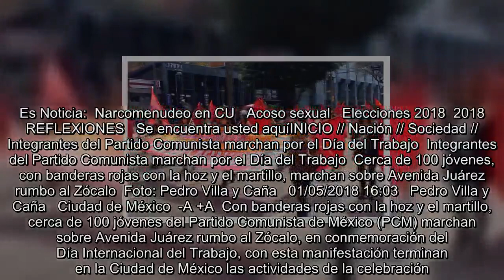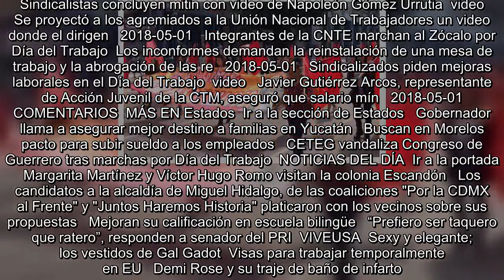Integrantes del Partido Comunista marchan por el Día del Trabajo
Es Noticia:  Narcomenudeo en CU   Acoso sexual   Elecciones 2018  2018 REFLEXIONES   Se encuentra usted aquíINICIO // Nación // Sociedad // Integrantes del Partido Comunista marchan por el Día del Trabajo  Integrantes del Partido Comunista marchan por el Día del Trabajo  Cerca de 100 jóvenes, con banderas rojas con la hoz y el martillo, marchan sobre Avenida Juárez rumbo al Zócalo  Foto: Pedro Villa y Caña   01/05/2018 16:03   Pedro Villa y Caña   Ciudad de México  -A +A  Con banderas rojas con la hoz y el martillo, cerca de 100 jóvenes del Partido Comunista de México (PCM) marchan sobre Aven